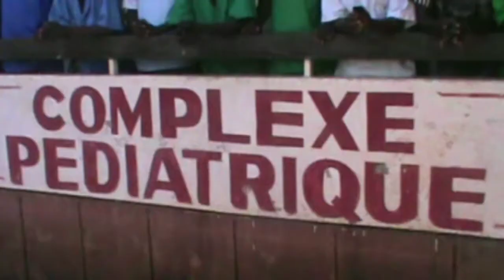Centrafrique: des religieux attendent l'aide de la France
Le chef de la diplomatie française Laurent Fabius s'est rendu dimanche 13 octobre à Bangui, où il a pu visiter un complexe pédiatrique. Des religieux ont profité de ce déplacement pour exprimer les attentes des populations. Durée: 01:05